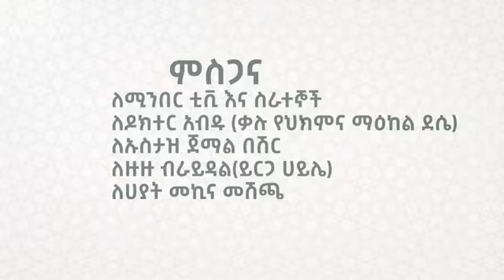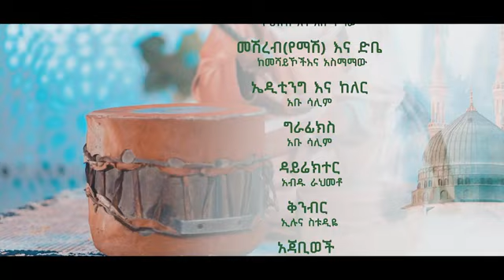ASMAMAW AHMED NEW ETHIOPIA NASHEED